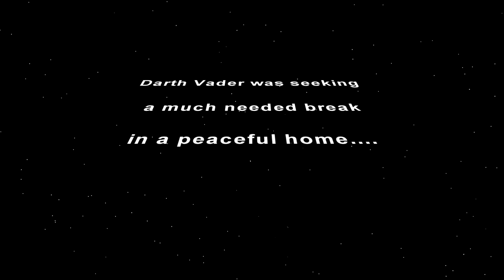Four bedroom home in Burton presented by Andrew Kyriacou from Urban Residential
Real Estate Adelaide
Darth Kyriacou presents this family home in Burton.